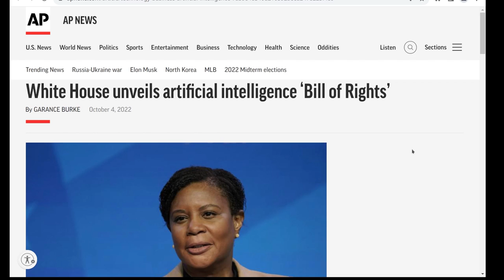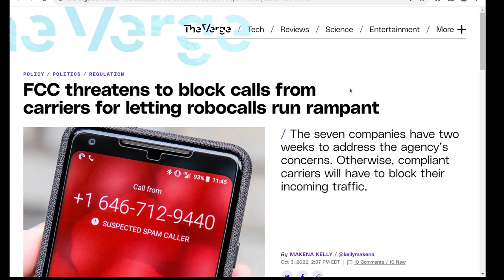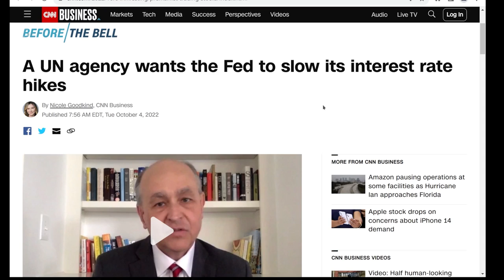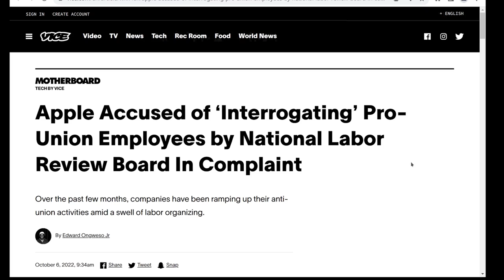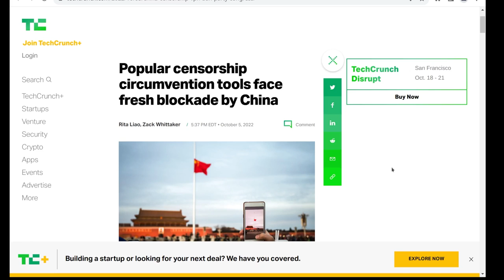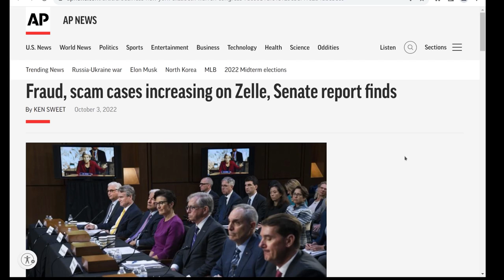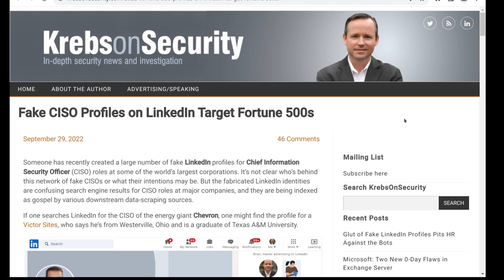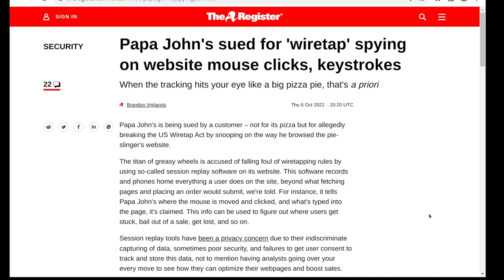The Level1 Show October 11 2022: Better Ingredients, Better Spying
0:00 - Intro
0:54 - White House unveils artificial intelligence 'Bill of Rights'
2:58 - Apple loses second bid to challenge Qualcomm patents at U.S. Supreme Court
5:56 - FCC threatens to block calls from carriers for letting robocalls run rampant
7:02 - House Democrats debut new bill to limit US police use of facial recognition
9:55 - U.S. Said to Plan New Limits on China’s A.I. and Supercomputing Firms
11:08 - A UN agency wants the Fed to slow its interest rate hikes
12:00 - High court will hear social media terrorism lawsuits
13:01 - SEC Charges Kim Kardashian for Unlawfully Touting Crypto Security
15:38 - Covert CIA websites could have been found by an ‘amateur’, research finds
17:09 - Apple Accused of ‘Interrogating’ Pro-Union Employees by National Labor Review Board In Complaint
18:19 - In bid for new long-range rockets, Ukraine offers US targeting oversight
20:18 - EU vote paves way for USB-C to be common device charger in 2024
22:02 - Chinese Surveillance Companies Use Amazon Web Services
23:12 - Popular censorship circumvention tools face fresh blockade by China
23:59 - Six million silenced: A two-year internet outage in Ethiopia
24:59 - Former Uber security chief convicted for concealing a felony
26:05 - Seattle woman gets probation for massive Capital One hack
26:22 - Election Software Executive Arrested on Suspicion of Theft
27:44 - Fraud, scam cases increasing on Zelle, Senate report finds
29:36 - Google settles Arizona location data suit for $85 million
30:11 - Hackers leak 500GB trove of data stolen during LAUSD ransomware attack
31:19 - Teen charged with attempting to blackmail Optus customers using stolen data
32:38 - The PS5 has reportedly been jailbroken
33:39 - Danish Pirate Site Blocking Updated, Telecoms Group Publishes All Domains
34:22 - Fake CISO Profiles on LinkedIn Target Fortune 500s
36:55 - Deepfake audio has a tell – researchers use fluid dynamics to spot artificial imposter voices
38:29 - NYPD Considers Blocking Public From Radio Scanner Broadcasts
39:28 - Papa John's sued for 'wiretap' spying on website visitors

Check us out online at the following places!